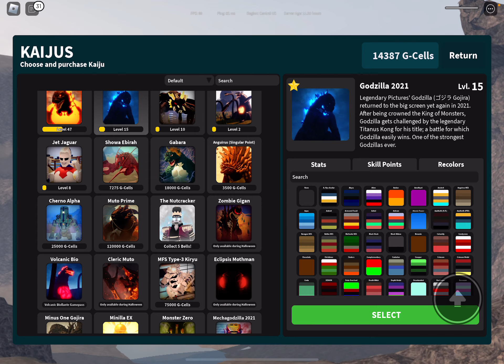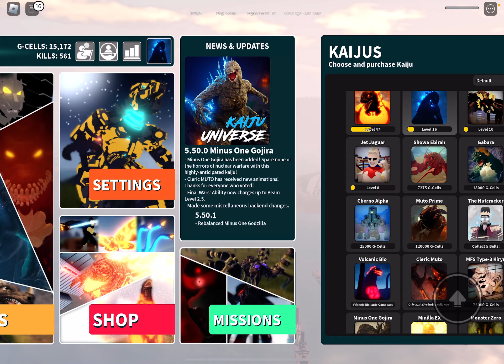WHY IS IT WHEN IM GODZILLA 2021 PEOPLE ATTACK ME